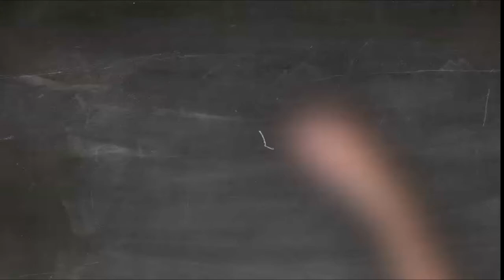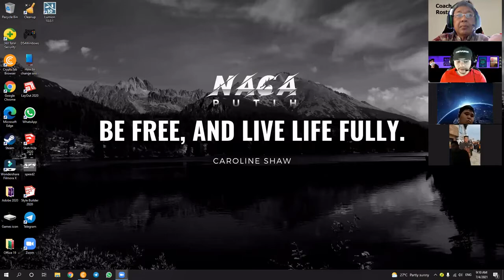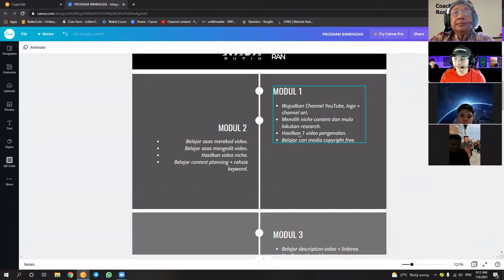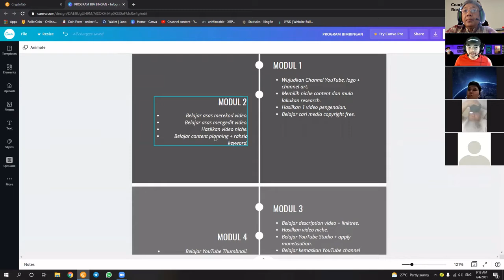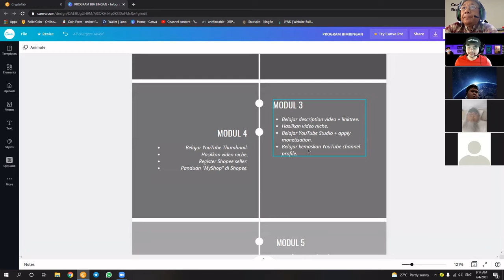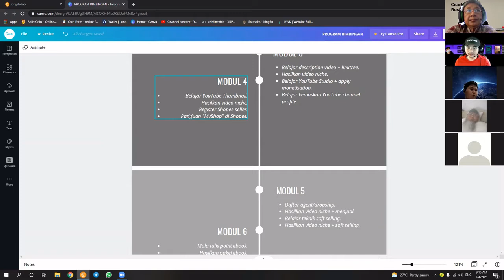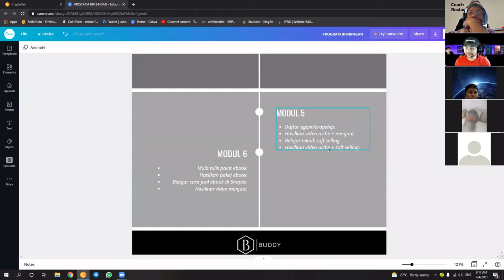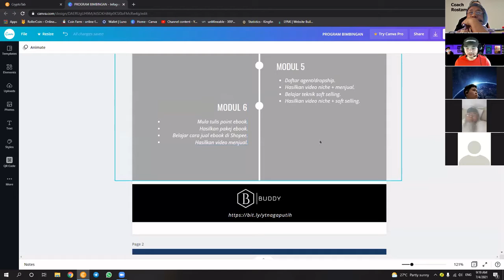Taklimat Program BUDDY 2021 Aqif Zafran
Daripada program Kita Bantu Kita Asas (KBKA) yang berjalan selama 6 bulan tahun lepas, kita perbaiki dan pendekkan kepada program BUat Duit Dengan Youtube (BUDDY) dijangkakan mengambil masa 6 minggu, dengan 6 modul.

Tambahan 2 minggu untuk menyiapkan produk masing-masing.

Adakah anda mahu, mempunyai produk sendiri, tidak luput, mudah disimpan, berharga kepada yang memerlukan dan macam-macam lagi.

Terima kasih.